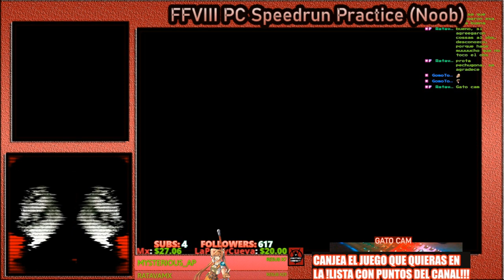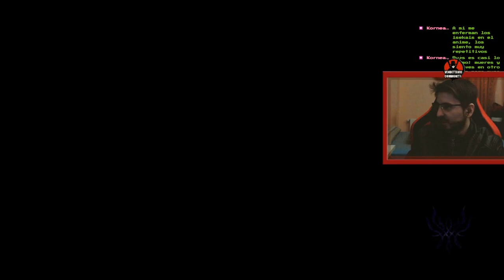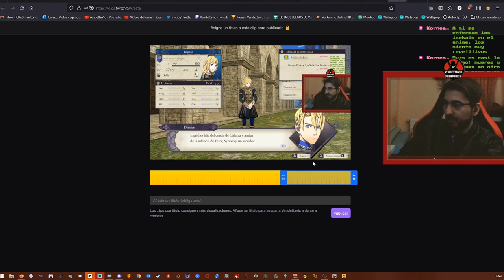🕹️Presentación de los PERSONAJES🕹️🔥Fire Emblem: Three Houses🔥💀Episodio 1: Las Tres Casas💀🔴CAP.3🔴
Agradecimientos especiales a los miembros de pago del canal: RatavaMx y Fercamin !!!
Fornite ? Minecraft ? NO, FIRE EMBLEM: Three Houses!!!

Fire Emblem Three Houses (japonés: ファイアーエムブレム 風花雪月 Fire Emblem: Viento, Flor, Nieve, Luna) es un juego de rol táctico desarrollado por Intelligent Systems y publicado por Nintendo. Es la décimosexta entrega de la franquicia Fire Emblem. Fue publicado para Nintendo Switch el 26 de julio de 2019.

El juego tiene lugar en el continente de Fódlan. La masa continental está divida en tres naciones: el Imperio de Adrestia al sur, el Sacro Reino de Faerghus al noroeste y la Alianza de Leicester al noreste. En el centro de está el monasterio de Garreg Mach, donde se encuentra la Iglesia central que rinde culto a la Diosa.

El juego está protagonizado por Byleth, un avatar (pese a que solo pueda seleccionarse el género de este) que empieza como mercenario junto con su padre, Jeralt. Sin embargo, por ciertos eventos ambos acaban sirviendo en el monasterio de Garreg Mach, Jeralt ingresando en los Caballeros de Seiros y Byleth como uno de los profesores de la Academia de Oficiales. (Esta info solo spoilea el prólogo)